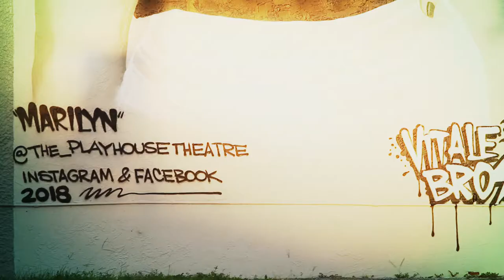BEYOND THE BOOTH with Julia Govor Morph Club, St. Pete.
Morph Club is the coolest underground techno club around that area, it's open 6 days a week, welcoming 300-600 ppl every night, custom made sound system and the interior design has a close resemblance to "Alice in Wonderland".

Film: Javier Lavarde
Edit: Felipe Zamudio, Javier Lavarde